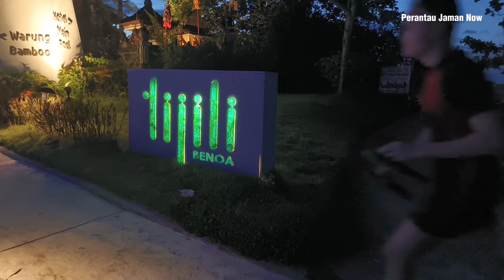Staycation Di Tijili Hotel Benoa Bali !!! Pada saat Liburan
Video Ini adalah Liburan & staycation di Hotel Tijili Benoa Bali, video ini merupakan dokumentasi liburan kami di pada saat liburan  Idul fitei 2023.
Hotel Tijili tempat nya sangat enak dan nyaman, ada fasilitas kolam renang, resto, dan yang paling enak di sini adalah dari hotel langsung bisa akses ke pantai yang terdapat di belakang hotel.

Salam sukses dan Bahagia selalu 🙏